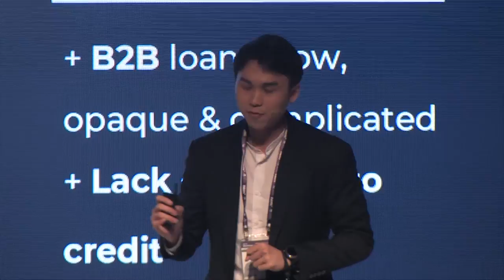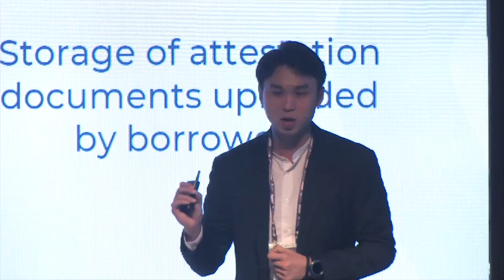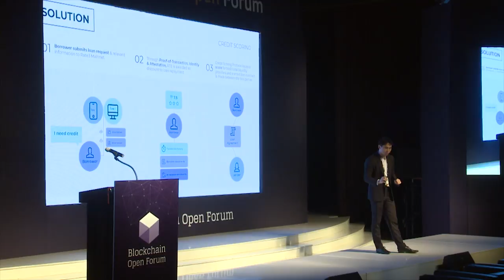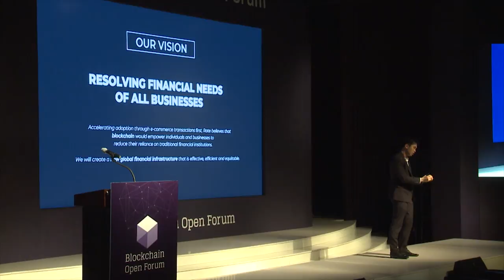[2018 블록체인 오픈포럼] Jake Goh - Rate3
2018 블록체인 오픈포럼 - Rate3(Jake Goh, CEO of Rate3)